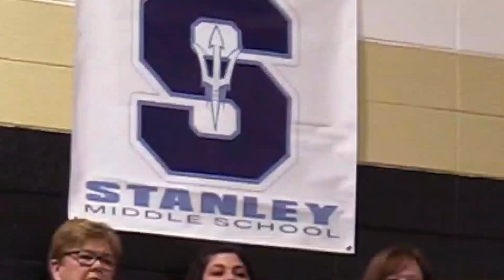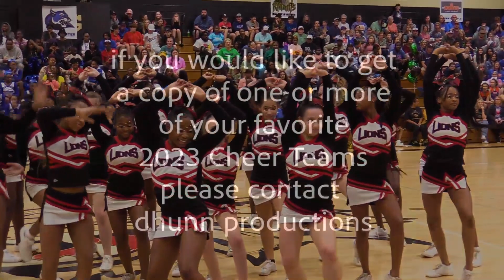2023 Gaston County Cheerleading Competition Showcase 2023 Winners W.C. Friday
Gaston County Schools Middle School Cheerleading Competition / Showcase 2023

W.C. FRIDAY MIDDLE SCHOOL
STANLEY MIDDLE SCHOOL